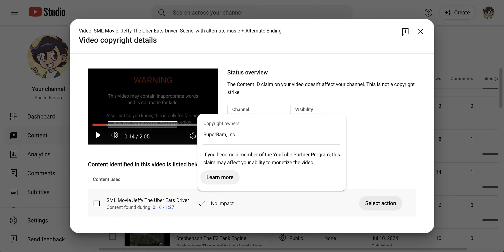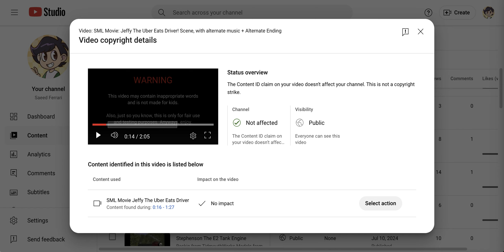I have some Bad News (7/21/24)